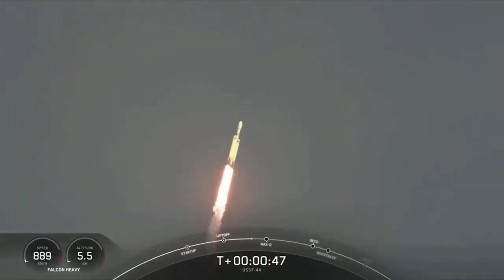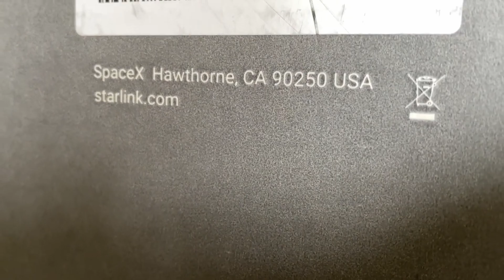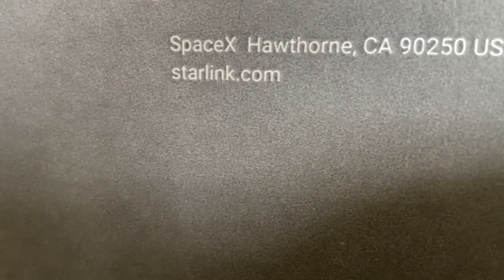China and US Spaceplanes are the MOST watched objects in orbit